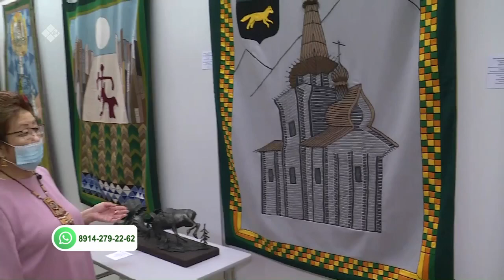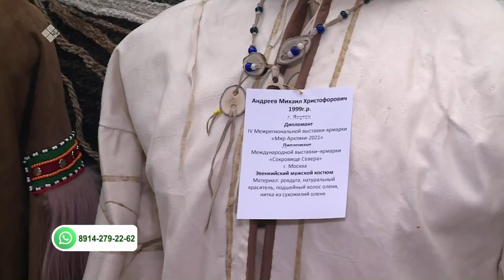«Саха сатаабата суох» биэриигэ: «Триумф мастерства» быыстапка туһунан (27.10.21)